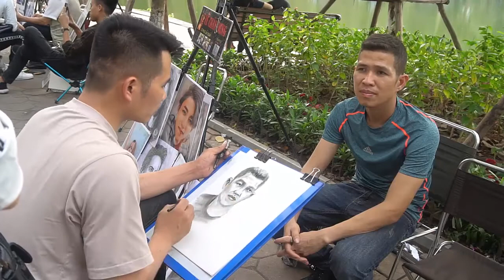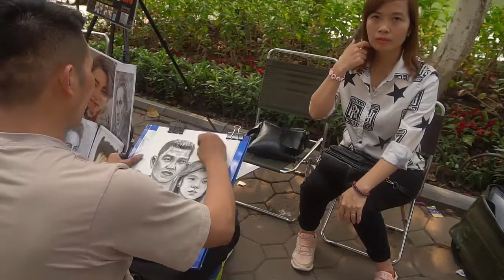Vẽ Chân Dung Cặp Vợ Chồng Giống Đến 99% Họa Sỹ Tùng Hồ Hoàn Kiếm | Ki Ti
TOP VIDEO Hay Nhất :

1.Đỉnh Cao Của Nghệ Thuật Vẽ Tranh 3D Quá Đẳng Cấp - Những họa sĩ 3D quá tuyệt vời :

2.Đỉnh Cao Của Nghệ Thuật Vẽ Tranh 3D Quá Đẳng Cấp | Drawing 3D, Art 3D | 3D Trick Art

3.Vẽ Tranh 3D Mercedes benz - Đỉnh Cao Của Nghệ Thuật || Drawing 3D, Art 3D | 3D Trick Art

4.Cách Vẽ Con Chó Đơn Giản Từng Bước Một || How to Draw a Dog - Ki Ti